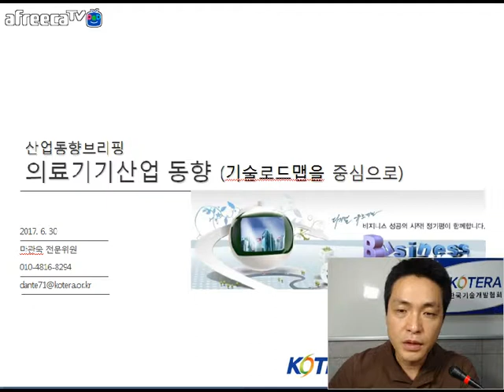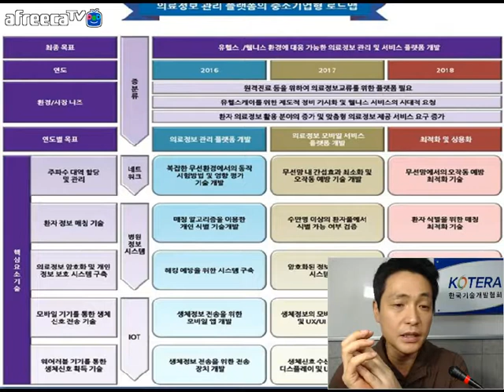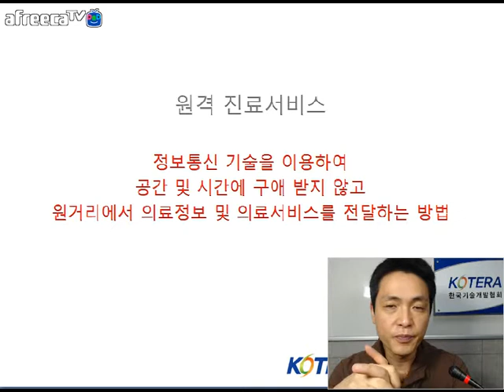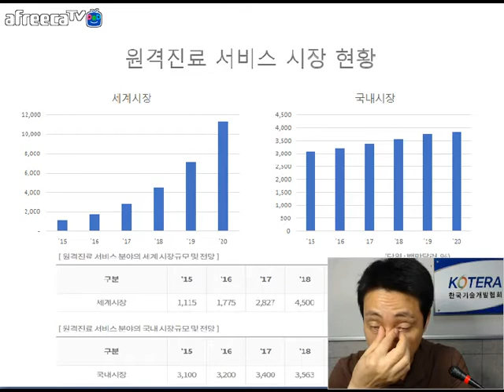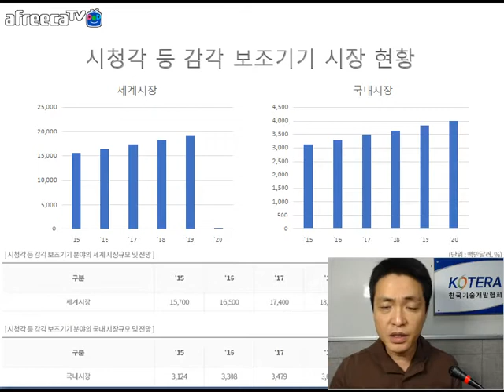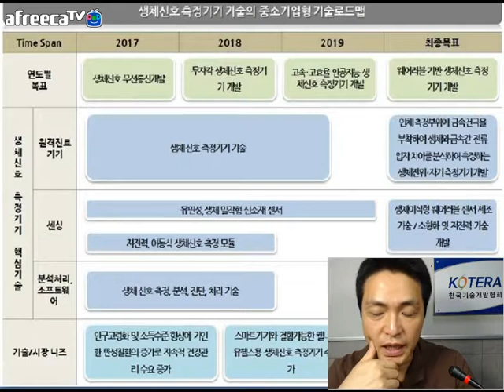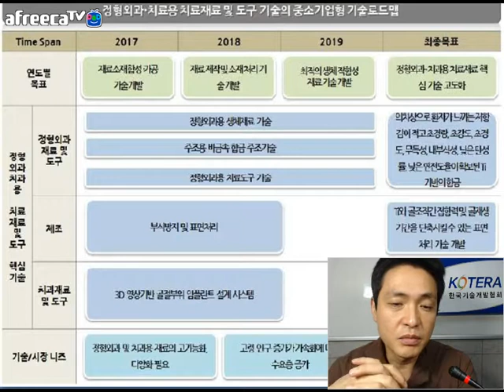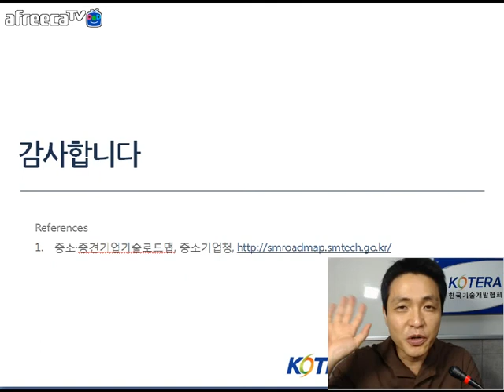[KOTERA TV] 산업동향브리핑_헬스케어 기술현황 및 전망(170630)_마관욱선임전문위원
* 의료정보관리 플랫폼
   - 의료정보관리 플랫폼 시장 현황
* 원격 진료서비스
   - 원격진료 서비스 시장 현황
* 시청각 등 감각 보조기기
   - 시청각 등 감각 보조기기 시장 현황
* 영상진단 및 측정기기
   - 영상진단 및 측정기기 시장 현황
* 생체신호 측정기
  - 생체신호 측정기 시장 현황
* 정형외과, 치료용 치료재료 및 도구
  - 정형외과, 치료용 치료재료 및 도구 시장 현황